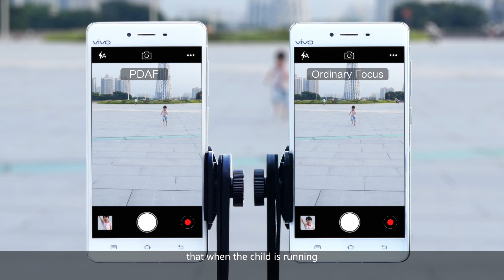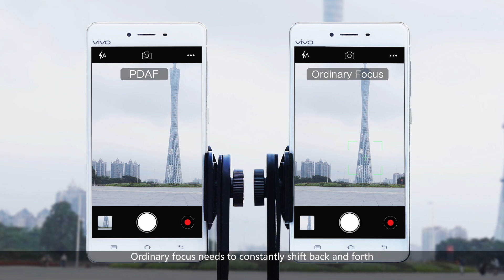vivo X5Pro | Camera PDAF Test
This video will introduce how PDAF technology works on the vivo X5Pro. And it will also contrast the X5Pro in PDAF mode and Ordinary focus mode.